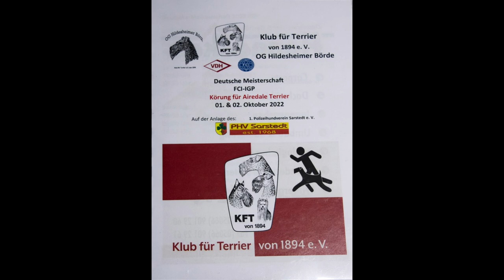Deutsche Meisterschaft der Airedale Terrier 2022 in Sarstedt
Roxana Günther mit der Hündin Nuri von der Christinenheide
85 Punkte